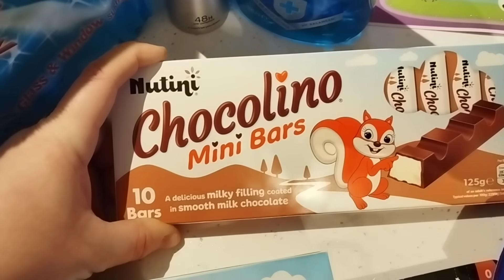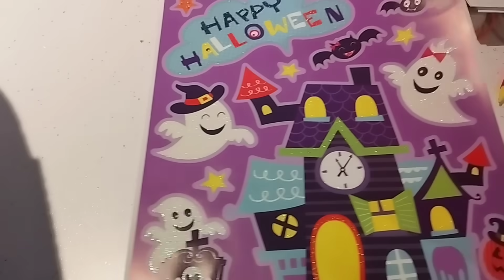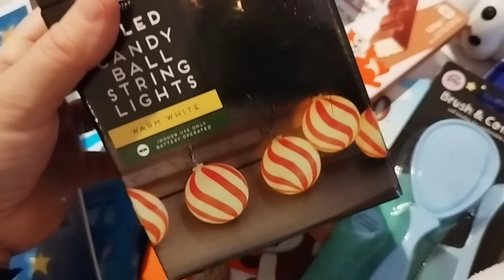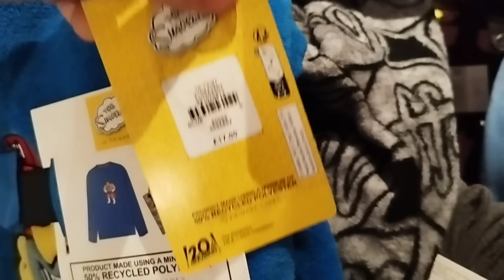Vlogtober Day 10